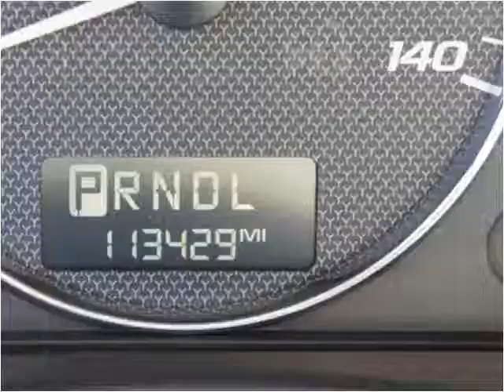2006 Chevrolet Malibu Used Cars Linden NJ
This 2006 Chevrolet Malibu is available from Arrow Motors.